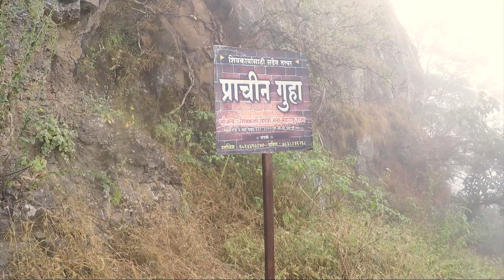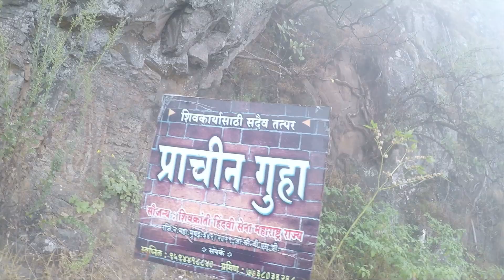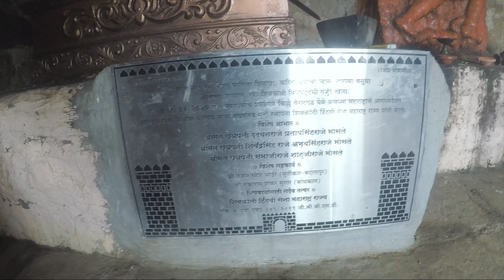Vairatgad Fort Trek वैराटागड वाई, सातारा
पहुंचने का रास्ता:पाँचवड़,पुणे सातारा रोड -सरतले गांव- व्यजवाड़ी गांव/घेरवाड़ी.   जबकि व्यजवाड़ी/घेरवाड़ी वाई से लगभग 8 किमी दूर है।
कड़ी चढ़ाई,मजबूत किला, पानी की टंकियां, चोर रास्ता, गुफा मार्ग, मजबूत किलेबंदी की दीवारें,
चपटदान हनुमान मंदिर,शिवाजी महाराज प्रतिमा,गढ़ देवता विराटेश्वर महादेव मंदिर.लक्ष्मी माता मंदिर.छिपा खजाना,हर तरफ पुराने ठिकाने के अवशेष,ऊपर से प्रकृतिअद्भुत दृश्य, सतीमाता मंदिर और वीरगल,
वाई  का रक्षक